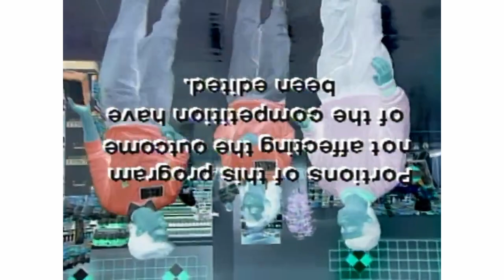[ kelpius - ｏｋａｙ ！ ｙｏｕ＇ｒｅ ｏｎ ！| jungle dream ]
when you hear that beep